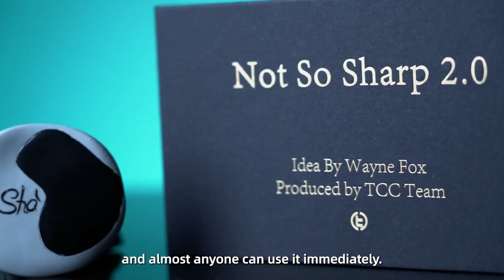Not So Sharp 2.0 par Wayne Fox & TCC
Le retour tant attendu de l’effet Sharpie Pen de Wayne Fox est enfin là dans sa version 2.0, produite par TCC Team.